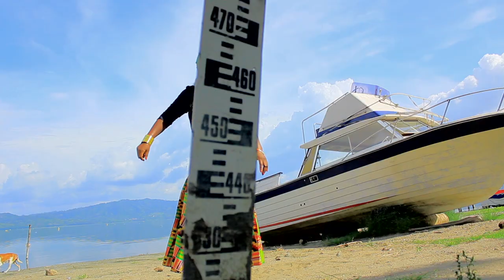Irene Blay Ft Brother Fire,I Lift Your Name Praise